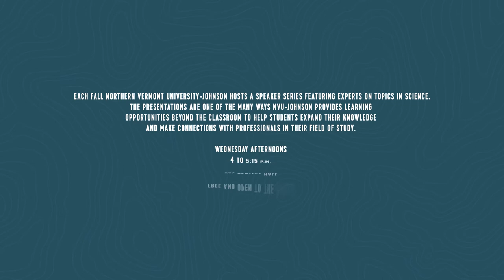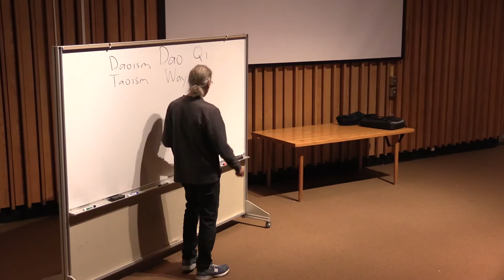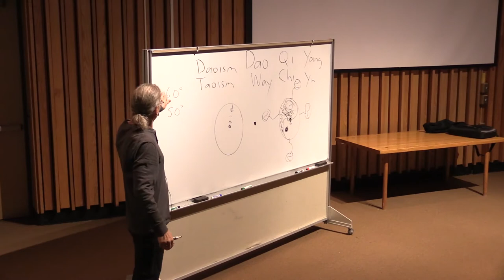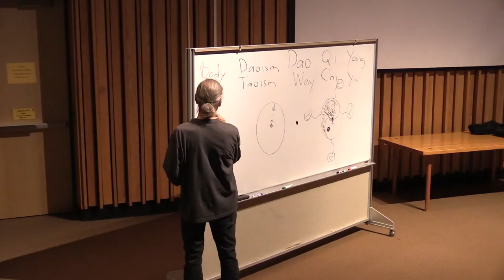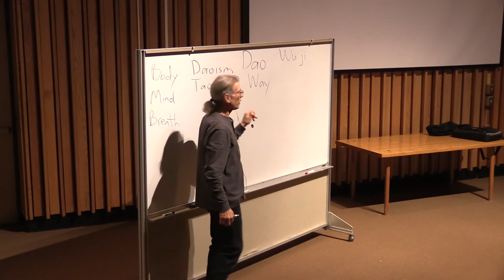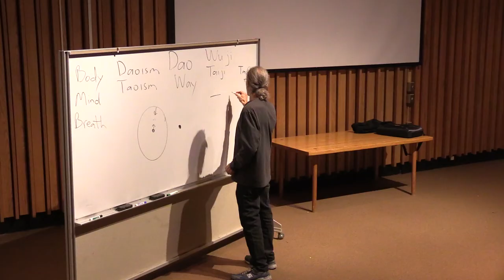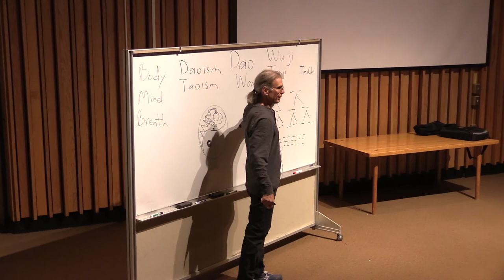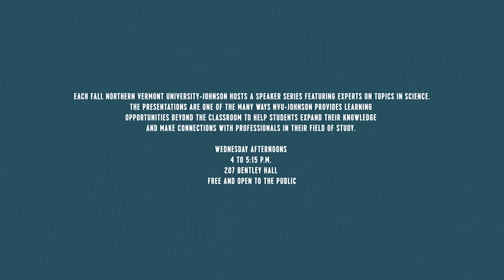Current Topics in Science Series - Arthur Makaris, Lic. Ac.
Each fall, the Department of Environmental and Health Sciences at Northern Vermont University-Johnson, hosts a popular speaker series featuring experts on topics in science for EHS students, faculty, campus community members, and the general public. The presentations are one of the many ways NVU-Johnson provides learning opportunities beyond the classroom to help students expand their knowledge and make connections with professionals in their field of study.

These presentations took place on Wednesday afternoons and coordinated by EHS Professor Les Kanat, Ph.D. All presentations ran from 4 to 5:15 p.m. in 207 Bentley Hall and were free and open to the public.

This week's Current Topics in Science Series presenter was Arthur Makaris, Lic. Ac.,
Acupuncture & Qigong Health Center, Essex Junction, VT

His presentation was titled: Sparks of Life, the Concept of Qi in Chinese Medicine and Naturalist Philosophy.